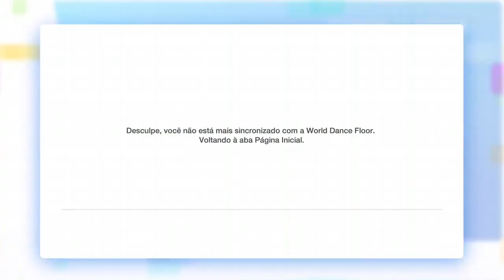Just Dance 2020 (World Dance Floor) - Policeman - All Perfects